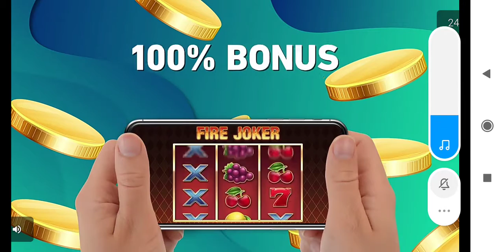Wild panther simulátor 3D